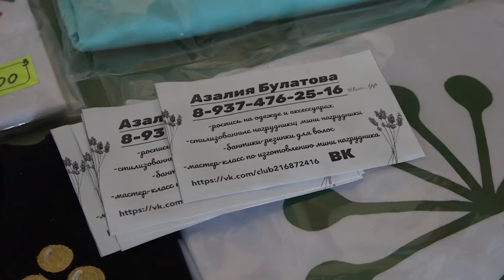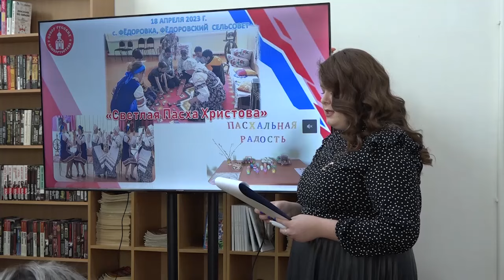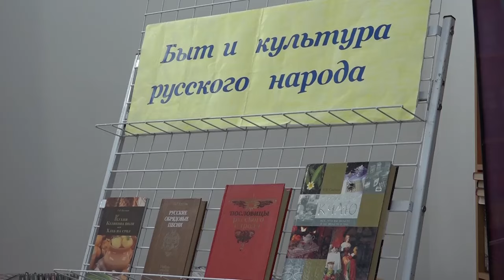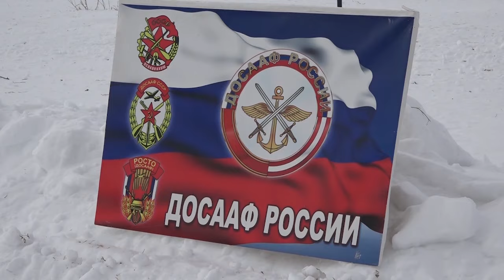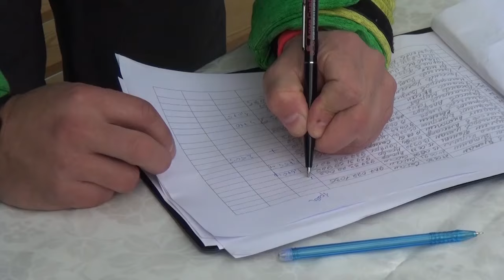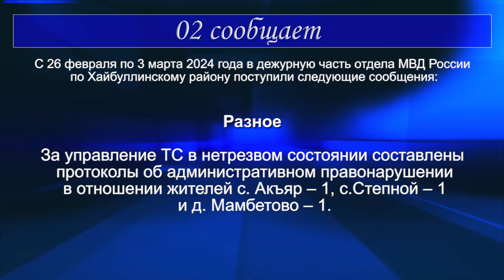08.03.2024 Новости района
1. Сегодня по всей России празднуют Международный женский день. Праздничные мероприятия в Хайбуллинском районе.
2. СВОих не бросаем. Благотворительный концерт в поддержку военнослужащих, находящихся в зоне СВО в с.Акъяр.
3.  Отчетно-выборная конференция региональной общественной организации «Собор русских Башкортостана» по Хайбуллинскому району.
4.В с.Акъяр Хайбуллинского района прошел спортивный праздник «Зимние игры - 2024».
5. Ловись рыбка большая и маленькая. На фестивале зимней рыбалки в Хайбуллинском районе боролись 57 участников.
6. Особое место в Международный женский день 8 марта занимают цветы. Поздравления мужчин Хайбуллинского района.